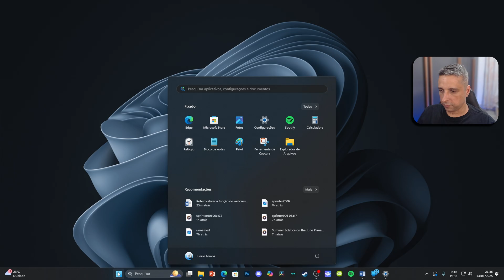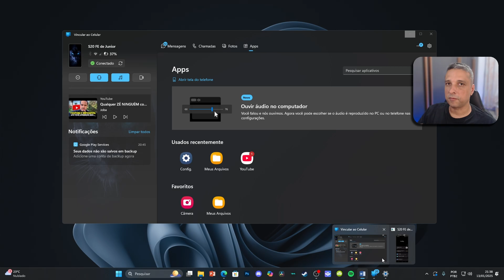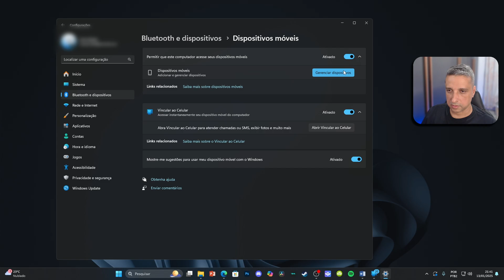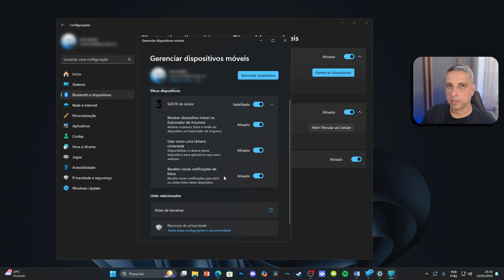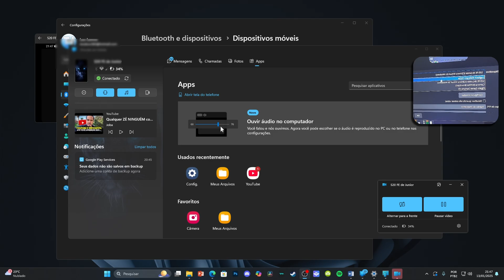Como Usar CELULAR como WEBCAM no OBS Studio! (Nova função nativa do Windows)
Descubra como usar a câmera do seu celular como webcam no Windows 11, sem precisar de aplicativos de terceiros! Neste vídeo, você aprenderá, passo a passo, a ativar e configurar a funcionalidade nativa disponível a partir das versões 23H2 e 24H2 do sistema operacional.

Ideal para criadores de conteúdo no YouTube, Instagram, Twitch ou para quem faz transmissões ao vivo, essa funcionalidade oferece praticidade e qualidade superior para suas gravações. Com dicas para configurar tanto o celular Android quanto o computador, você verá como aproveitar ao máximo essa ferramenta para melhorar a qualidade dos seus vídeos.

Se você quer transformar seu celular em uma webcam de alta qualidade e facilitar seu trabalho como criador de conteúdo, este vídeo é para você! Até a próxima! 🎥✨

 Vai comprar algum produto na Amazon?
📢Acesse o site pelo nosso link e tenha descontos especiais e ao mesmo tempo você ajuda nosso canal:

📢Vai comprar algum produto no AliExpress? Utilize nosso link abaixo: